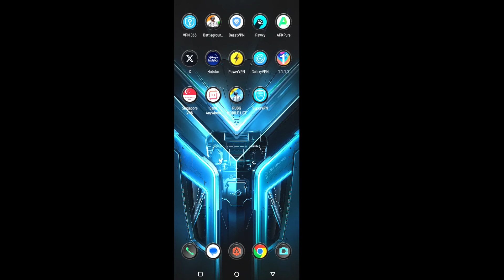Jadugar Killing Trick in PUBG Lite | PUBG Mobile Lite Solo Vs Squad Gameplay BGMI Lite LION x GAMING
Name :- TrexLionOP
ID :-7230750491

Video Cover : -
pubg mobile lite
pubg lite
bgmi lite